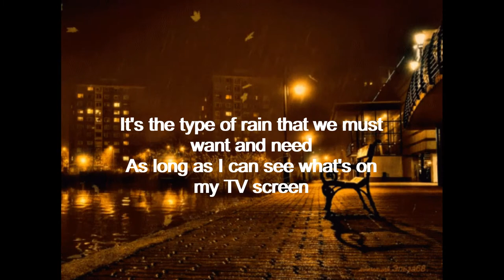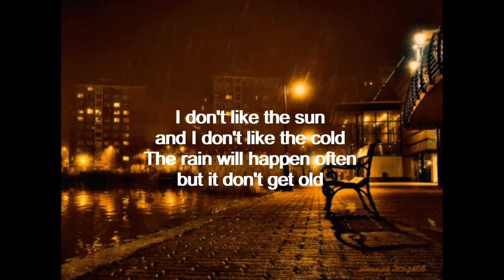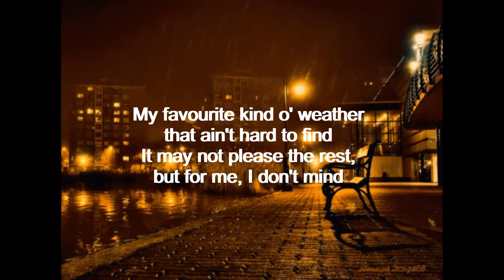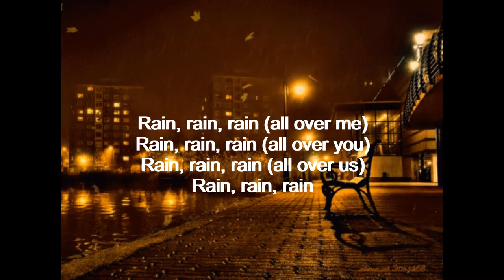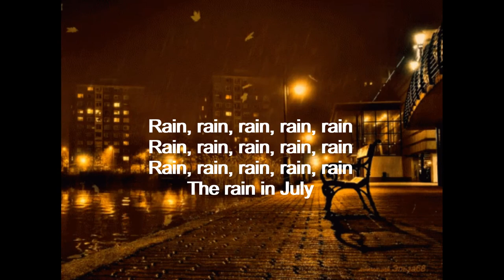Arms Of Justice - Rain In July (Lyric Video)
[Official lyric video of "Rain In July" by Arms Of Justice.]
Genre(s): Adult contemporary; Neo soul; Avant-garde

"Rain In July" will appear on my adult contemporary album 'Rain In July'.
This is my very 1st adult contemporary song and the very 1st song where I sing the whole song entirely. The song is inspired by the raining periods in July; I experienced these same rainy July days during my school and college days where it always rained at the very end of every academic year. It also expresses how much I like the rain.
Bear in mind that I recorded my vocals with my laptop mic in MixPad, so it may not sound studio-standard, but with a few tweaks it should turn out how I want it to.

Sites / software used to create this song:
- LMMS
- MixPad